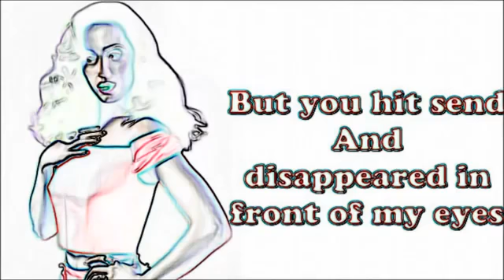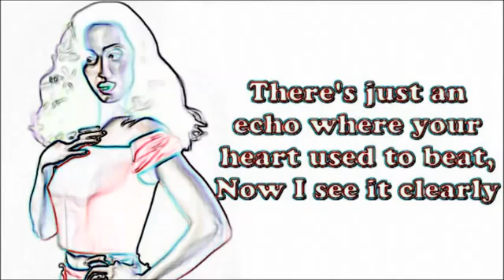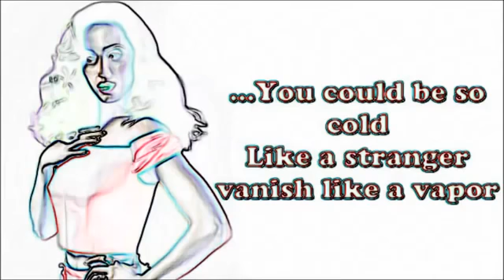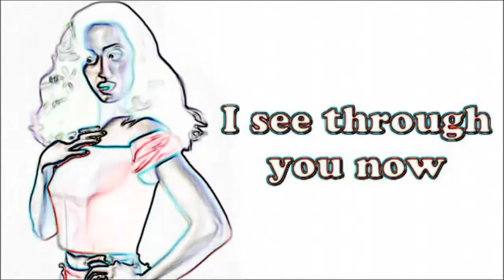Ghost By katy perry with lyrics